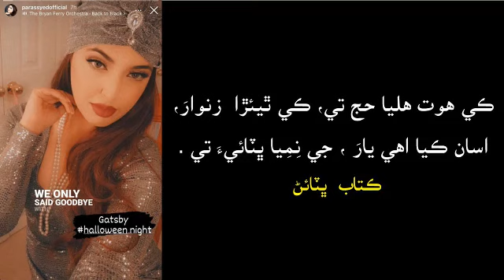ڪي هوت هليا حج تي ڪي زنوار سارنگ ڀٽائي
ڪي هوت هليا حج تي، ڪي ٿيئڙا زنوارَ ،
اسان ڪيا اهي يار ، جي نِميا ڀٽائيءَ تي .
سارنگ انصاري